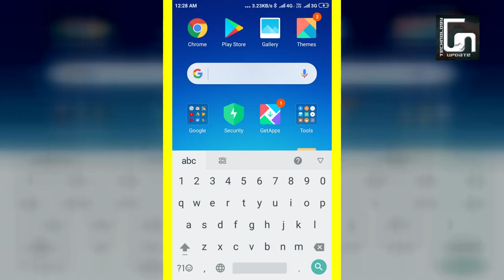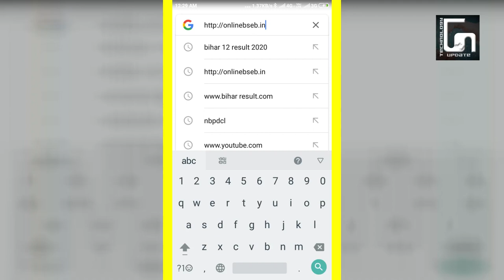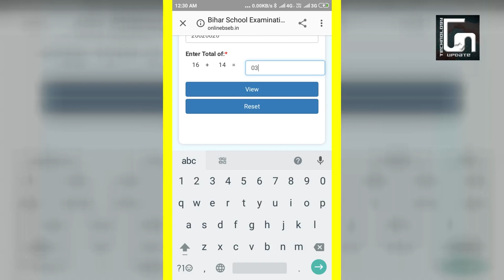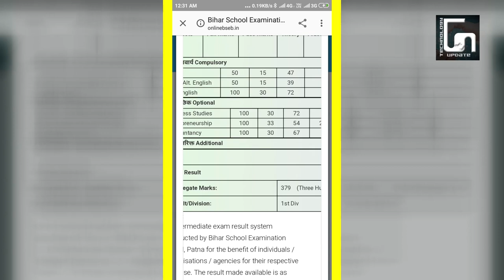Bihar 12th Result कैसे देखें || BSEB Result 2020 || Bihar Board 12th Result 2020 ||technology Update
Bihar 12th Result kaise Dekhe || BSEB Result 2020 || Bihar Board 12th Result 2020 ||
 BSEB Result 2020 link

दोस्तों अगर आपका एम आई का कोई भी मोबाइल फॉर्मेट मारे हो या रिसेट मारे हो उसके बाद आपका एमआई अकाउंट और पासवर्ड भूल गया हूं और आपका मोबाइल मांग रहा हो तो आप यह मेरा वीडियो देखकर अपना अकाउंट और पासवर्ड रिकवर कर सकते हैं मेरा वीडियो आपको अच्छा लगे तो लाइट कमेंट और सब्सक्राइब साथ ही शेयर करना ना भूले धन्यवाद

Ab AAP bhi DSLR ke Jaisa mobile se apana photo Bana sakte hai ll mobile Ko banaye DSLR ll

अपनी गर्लफ्रेंड का कॉल सुने अपने मोबाइल में ।। How to hack jio sims ।। जिओ का सिम हैक कैसे करें
अपने बॉयफ्रेंड या गर्लफ्रेंड का कॉल सुने अपने मोबाइल में किया जिओ का सिम कैसे हैक करें देखें इस वीडियो में दोस्तों अगर यह मेरा वीडियो आपको अच्छा लगे तो प्लीज लाइक कमेंट एंड शेयर जरूर करें क्योंकि आपका एक लाइक मेरे हौसले को बुलंद करते तो दोस्तों आप अपने इस दोस्त का हौसला बुलंद करें और लाइक कमेंट जरूर करें क्योंकि आप से ही हम हैं